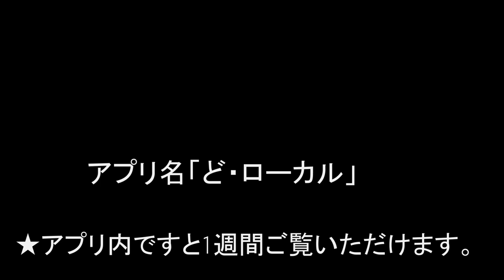『渚のアデリーヌ 』ミス湘南グランプリが湘南台駅でストリートピアノを弾いてみた！！！👩🥇🏖✨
『渚のアデリーヌ 』ミス湘南グランプリが湘南台駅でストリートピアノを弾いてみた！！！👩🥇🏖✨湘南台駅では、湘南台アートスクエア運営委員会のみなさん、藤沢市議会議員の東木久代さん、YouTuberのみやけんさん、ふみおさん、よしかねさん、こばたけさん、にお会いし、なんと！集合写真も撮ってくださいました〜😭✨✨有難うございました☺️💐！！！！
また、この動画の中の写真は、全てミス湘南グランプリ現役時代に撮影して頂いたものです！！！
 渚のアデリーヌのイメージに合わせて湘南台駅のストリートピアノで演奏して作ってみました。
リチャードクレイダーマン の代表曲でもあるこの一曲！流れるような旋律が夏を感じさせます〜〜☺️🎐🌊🌊🌊✨✨

今ストリートピアノは、コロナウイルスの影響で封鎖されている場所も多く、久しぶりに弾くことが出来たので！！とっても嬉しかったです！！！☺️🎹✨